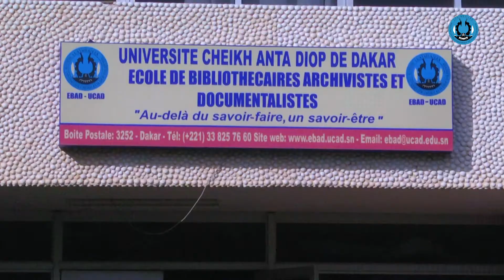Papa Arona NDIAYE Directeur de la Bibliothèque Universitaire (BU)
Papa Arona NDIAYE
Directeur de la Bibliothèque Universitaire (BU)